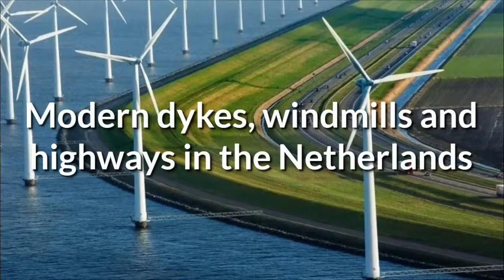WORLD BEST PICTURE